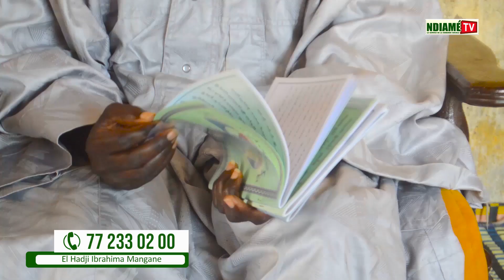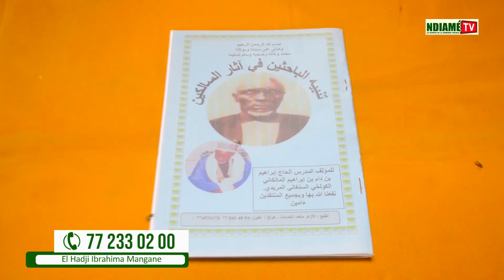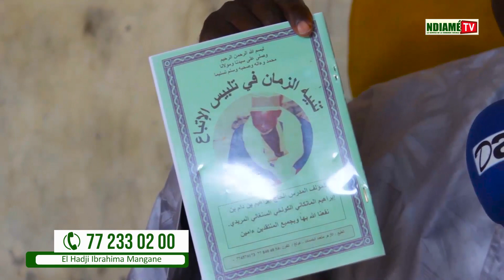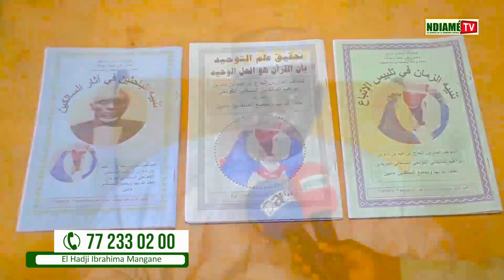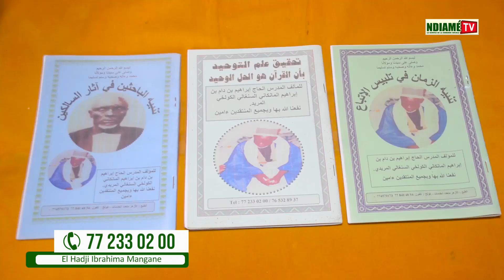Biographie de Ibrahima Mangane,l'hauteur des trois roman sur la vie et l'œuvre de Cheikh Moussa..